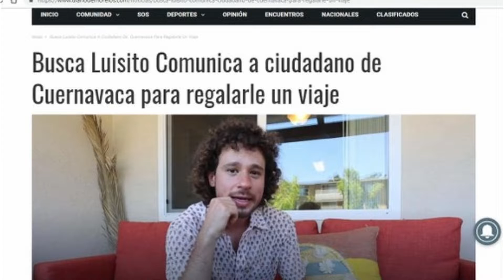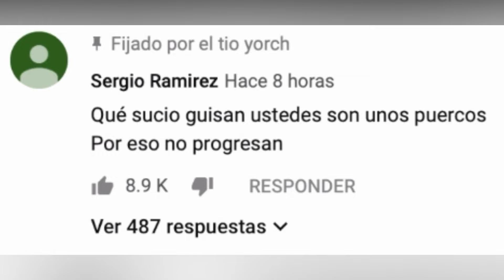Sergio Ramírez ES CANCELADO / LUISITO COMUNICA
La historia de buscando a Sergio Ramírez ha llegado a su fin.
Pero tú ciudadano promedio que si termino la prepa y no sabe quién es Sergio Ramírez, aquí te lo explico.
Sergio Ramírez es un canal de YouTube que hace unas semanas dejo un comentario bastante emotivo en el canal de Luisito comunica.

Desde ese momento este señor se ganó el corazón de millones de personas y Luisito en un acto de humildad le dedicó un video.
Para poder encontrarlo, llevarlo de viaje y cumplirle su sueño.
Así es como Sergio Ramírez dio su salto a la fama y ganó casi un millón de suscriptores sin subir un maldito video.

A pesar de todo esto, Sergio no daba señales de vida en internet y parecía que sería más difícil encontrarlo que encontrar a un otaku que le guste bañarse.

Pero todo lo que sube tiene que bajar y en las últimas horas Sergio dio señales de vida en un video de YouTube.
Donde puso lo siguiente:

Así es Sergio Ramírez es un hate más del internet, y luego de este comentario la gente ha decidido cancelar a Sergio Ramírez.
Y así es como termina la carrera de uno de los canales más prometedores en los ultimo tiempos.
Adiós Sergio Ramírez, no te vamos a extrañar.